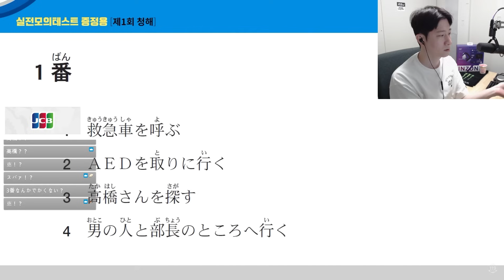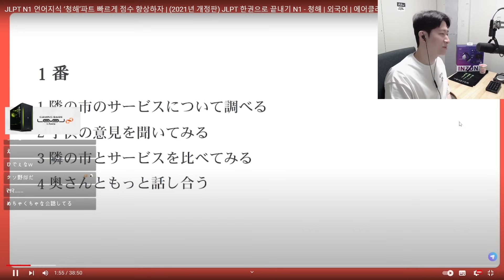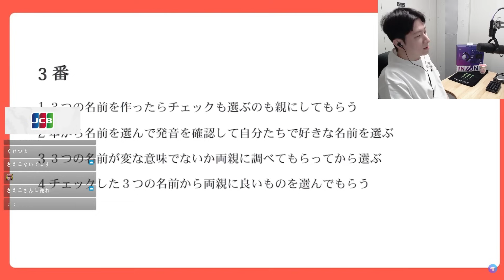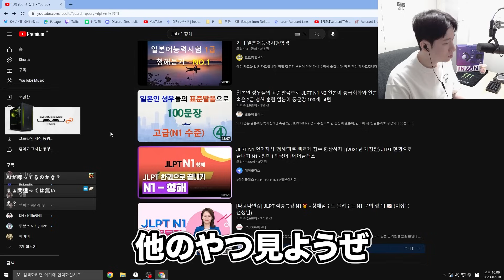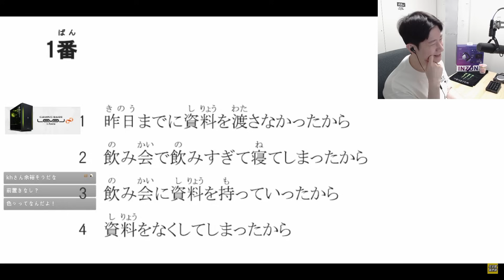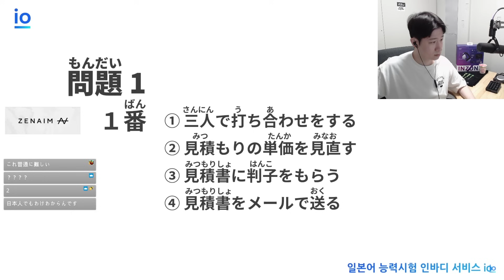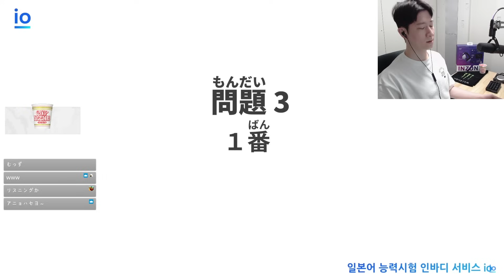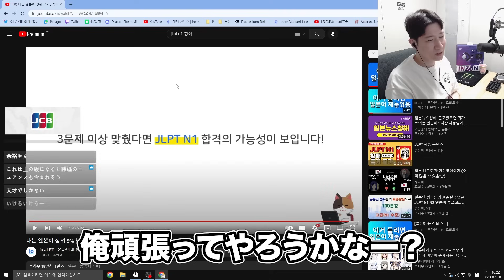日本の配信者に鍛えられたKH、JLPT N1のリスニングが簡単に感じてしまう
7/11配信クリップ
「休みながら雑談」(配信から60日後に見れなくなります)